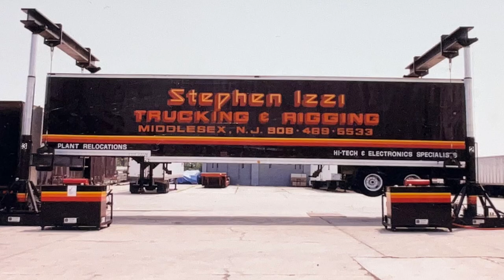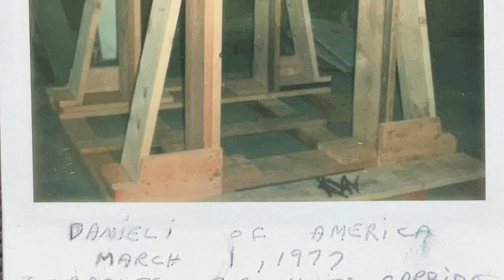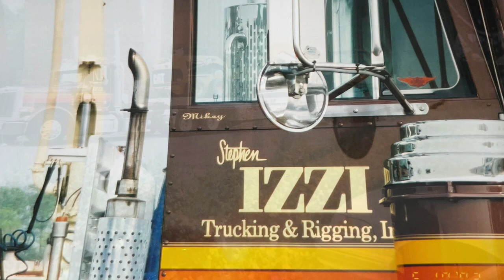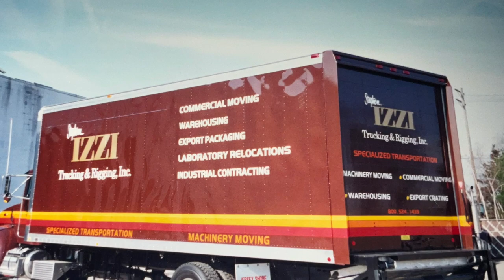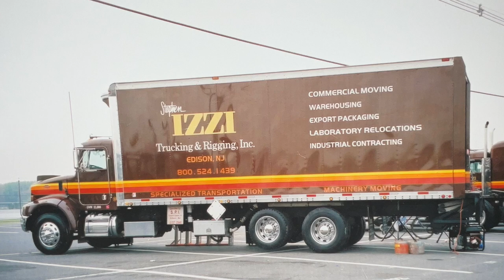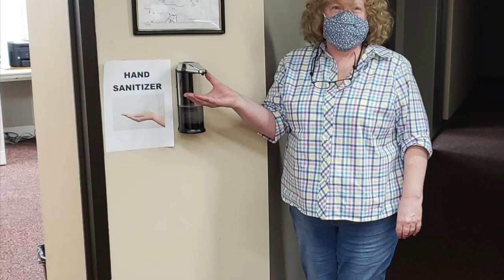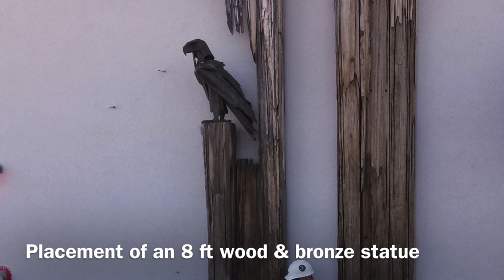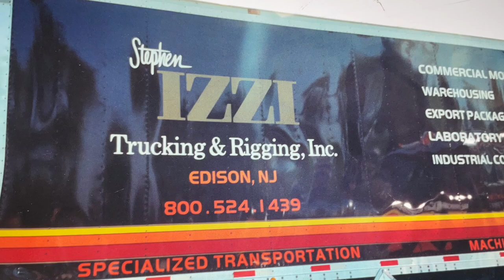A trip down memory lane - 50 years in business celebration video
Celebrating 50 years in Business.  The video loop of the history of Izzi Trucking and Rigging, Inc